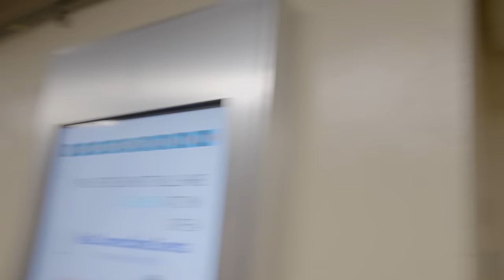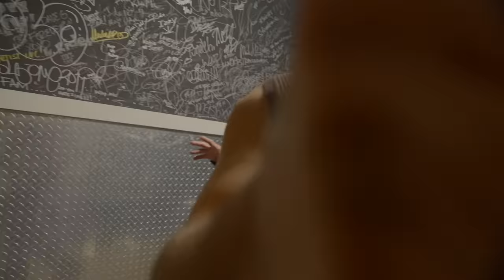Miami Vice Backstage - Wisin y Yandel Concert - Capítulo 17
Miami Vice Backstage - Capítulo 17